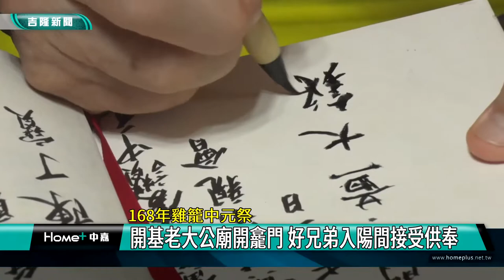活動 基隆|雞籠 中元祭|老大公廟 開龕門|鬼月 好兄弟|普度 供奉|禁忌 祭祀|民俗 慶典|2022 中嘉新聞|168年雞籠中元祭 開基老大公廟開龕門 好兄弟入陽間接受供奉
進入農曆七月 基隆開基老大公廟開龕門 放好兄弟入陽間接受普度供奉

（中嘉吉隆新聞記者張啓騰/安樂區報導）被交通部觀光局列為台灣十二大地方節慶之一的雞籠中元祭，7/29下午在基隆開基老大公廟進行重頭戲之一的開龕門，代表讓好兄弟進入陽間接受供奉，也象徵為期一個月的中元祭普度月正式開始。